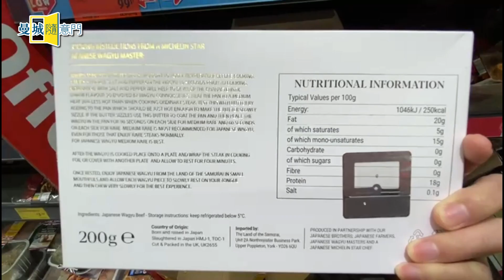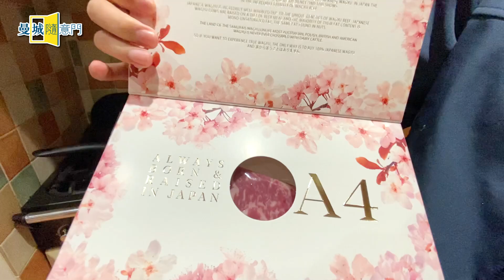【曼城隨意門】EP08-在英國品嚐日本正宗和牛🐮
【曼城隨意門】 Door to Manchester
英國品嚐日本正宗和牛🐮